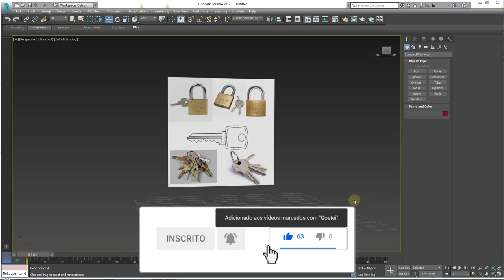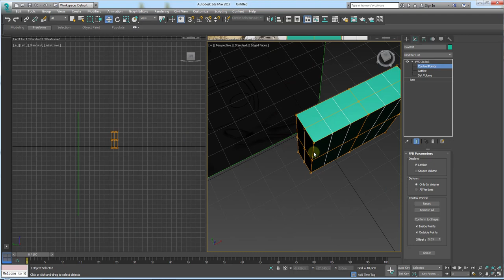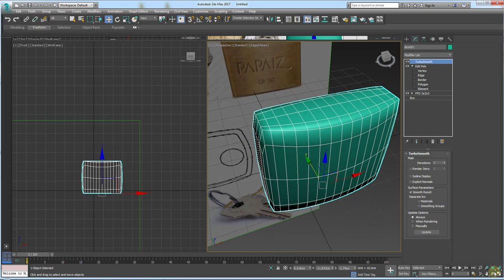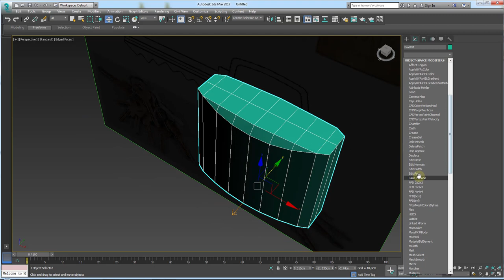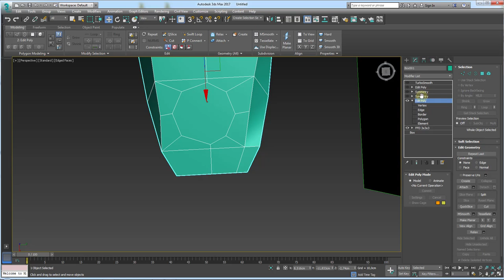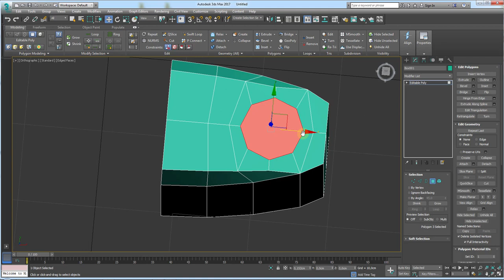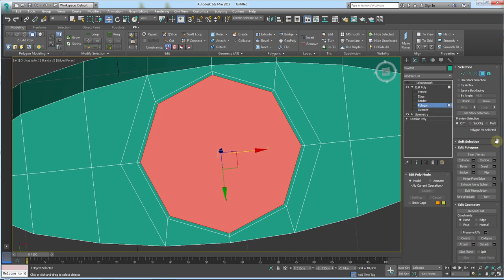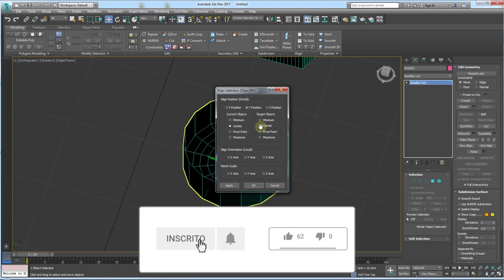Como modelar um cadeado no 3ds Max Parte 01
Seja bem-vindo! (;

How to model a lock on 3ds Max steel lock